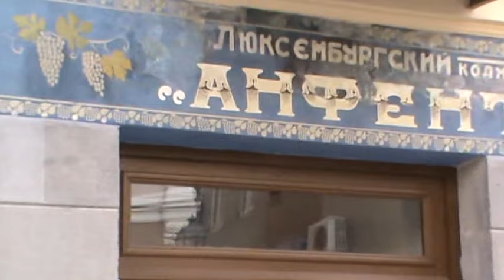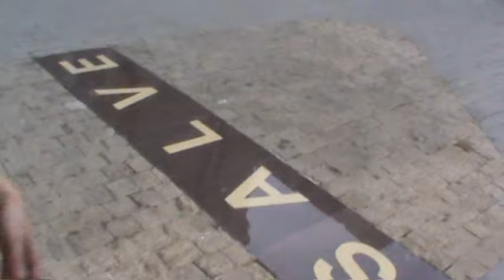Тбилиси Обновлённый проспект Плеханова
Участок Тбилисского проспекта Плеханова от площади Воронцова и до здания Главпочтамта сделали пешеходной зоной. Теперь эта часть проспекта станет самой посещаемой в городе. Тут, в ближайшее время, начнут функционировать многочисленные заведения для отдыха и культурных мероприятий. Также это место будет весьма привлекательным для гостей нашего города.